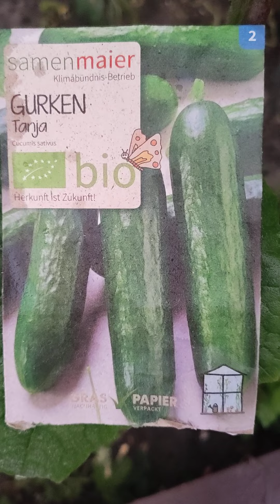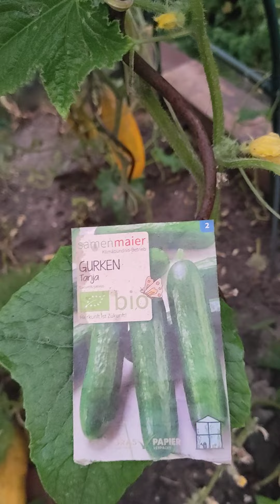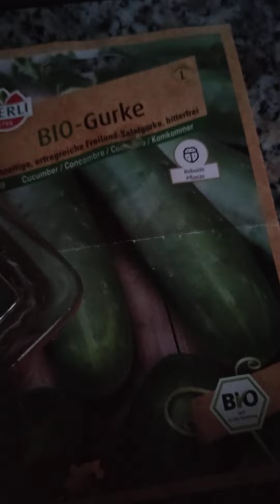Өргөст хэмхний үрийг авч хатаахаар бэлтгэв.